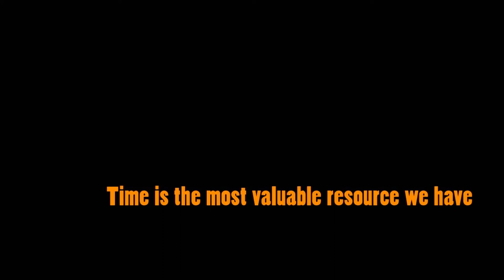For A Few Dollars More - Carillion's Theme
Привет!
Рад представить моё исполнение мелодии карманных часов из фильма "For a few dollars more".
Звучащая партия смычковой секции записана и сыграна тоже мной.

Итак:
Композитор: Ennio Morricone

Использованное оборудование:

Цифровое пианино Casio PX-150
Луп станция Boss RC-505
Ноут с установленной цифровой рабочей станцией для использования звучащих "инструментов" и записи итоговой аудиодорожки
Наушнички Panasonic RP-HT10
Зеркальная фотокамера Canon 1100D kit 18-55 IS